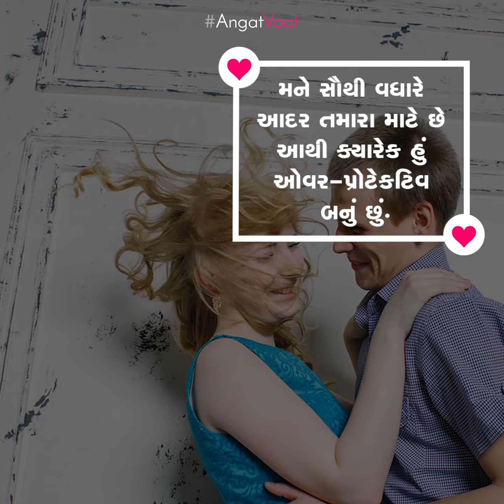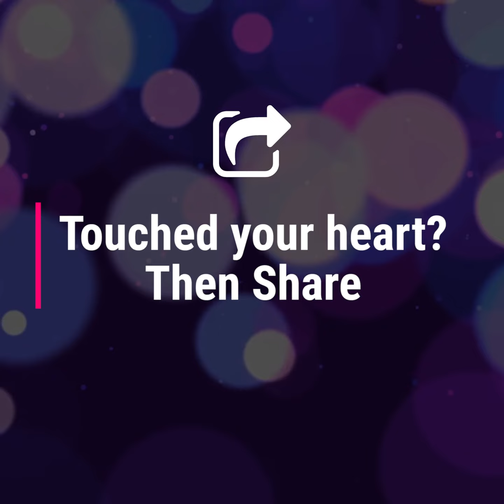પાર્ટનર પ્રત્યે લાગણી કઈ રીતે વ્યક્ત કરવી?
આ વીડિયો થકી પાર્ટનર પ્રત્યે લાગણી વ્યક્ત કરો.